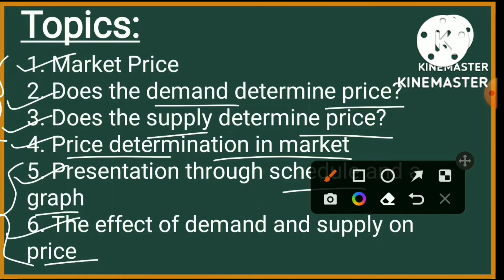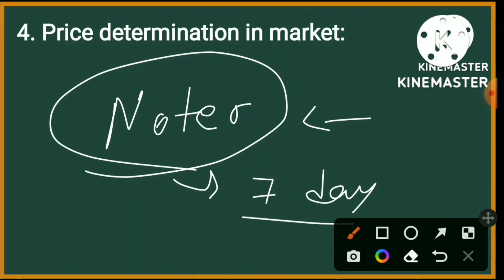Price determination in terms of Demand and Supply | B.Com Sem 1 Economics Chapter 2 | Part 1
Kem Chho???
      From today we are going to start our new Topic of Unit 2 which is Price Determination in terms of Demand and Supply. Ye Question 14 marks me aa sakta he in Gujarat University exam.
    Price determination in terms of Demand and Supply hum 3 se 4 lectures me khatam kar denge.
    Agar aapko iss lecture me koi bhi doubt he to comment kar ke jarur se batana. Aur agar concept clear ho jaye tab bhi comment me jarur se likhana. It gives me motivation for the next lectures.

Link of Price Determination in terms of Demand and Supply NOTES